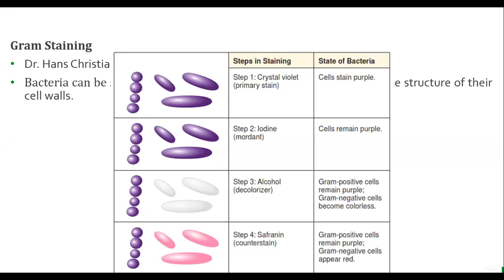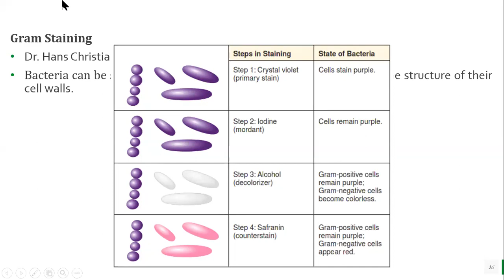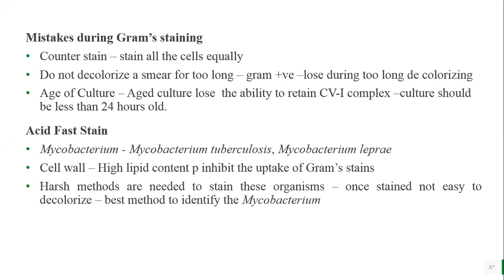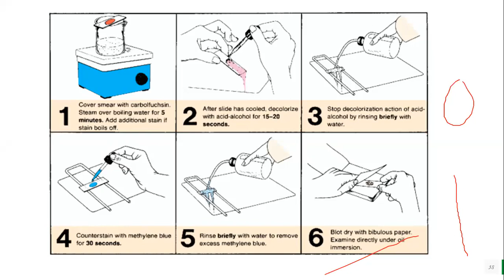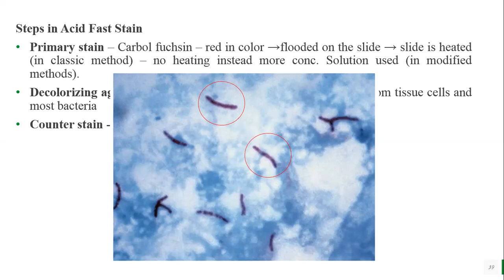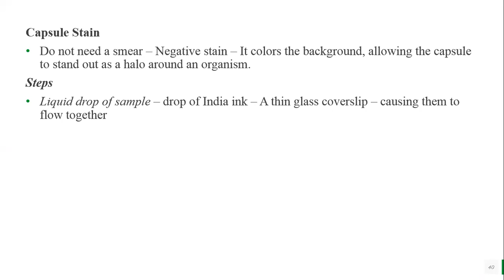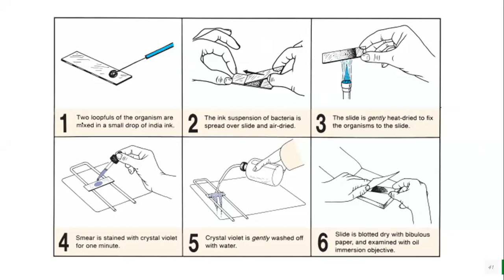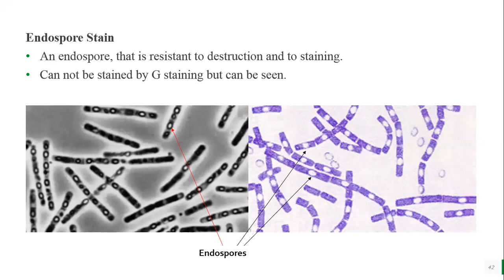Microbiology 24th March_1